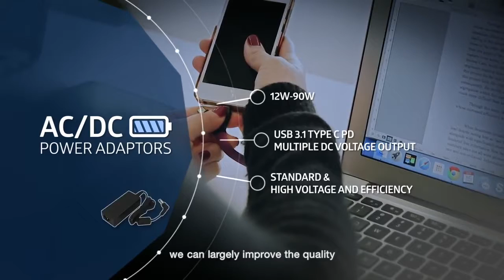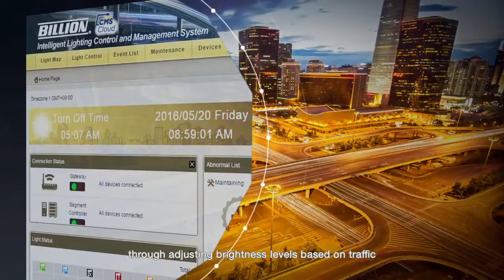Billion Electric | The Future is Now | Energy Management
We enhance life and environmental sustainability through combing ICT and energy monitoring technologies to develop intelligent IoT solutions for Energy Management, Lighting Control, and Smart Grid applications.